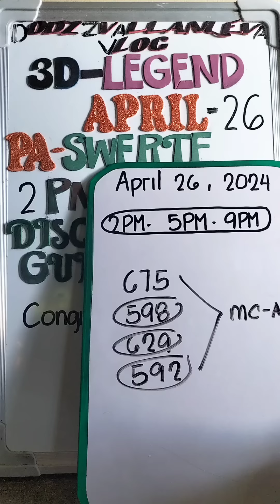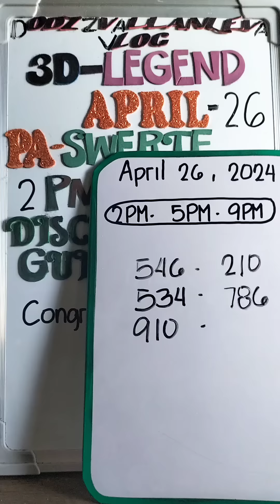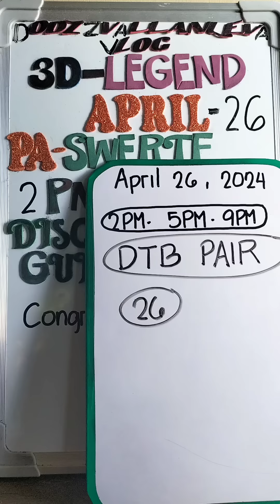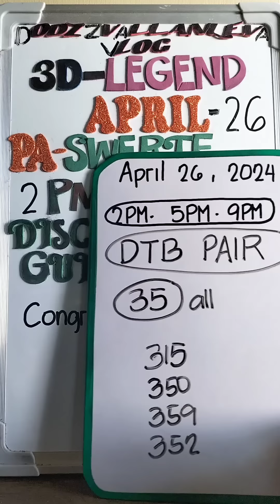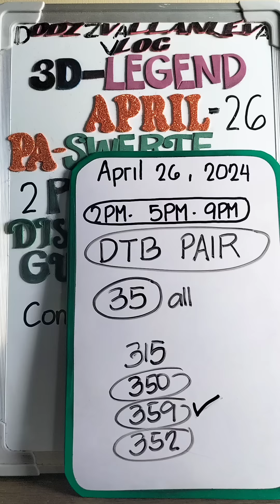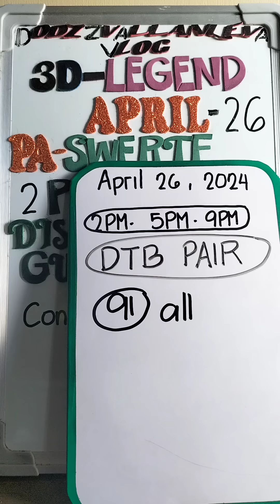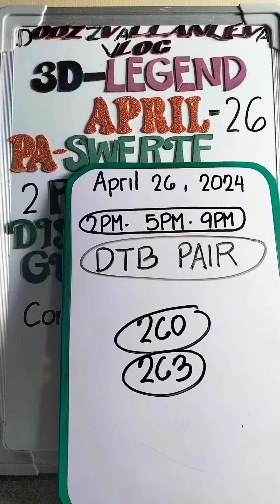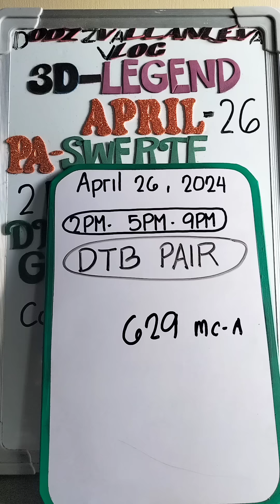2PM 3D LOTTO APRIL 26, 2024